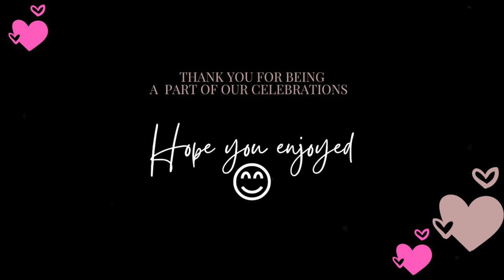Ayanka Pasni Full VIDEO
Thank you two much for showering us with so much love on our Ayanka Pasni Highlights Video. Here's sharing with you the full video. Hope you enjoy :)